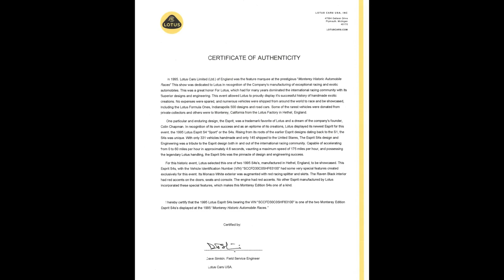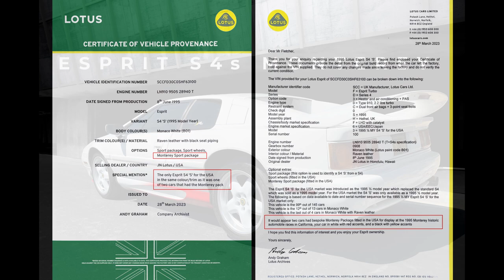1995 Lotus Esprit S4s "Monterey Edition" - Informational Photos Montage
Live Auction on Bring a Trailer!
1995 Lotus Esprit S4s "Monterey Edition" For Sale on Bring a Trailer Auction

00:00 - Certificate of Authenticity
00:04 - One of the Rarest Lotus Esprits in the World
00:07 - The only S4s with the same color and Trim
00:11- 1967 Jim Clark Type 38/7 Racing Colors
00:14 - An Homage to Jim Clark's Steering Wheel
00:17 - Details about the Monterey Package
00:21 - the two Cars Displayed at the event in 1995
00:24 - Over 70 Pages of Records Kept and Organized
00:28 - Inspection report from Lotus Prepared by Claudius
00:31- My Mechanic featured on Jay Leno's Garage
00:34 - Jeremy Clarkson's comment about the Lotus Esprit
00:38 - The S4s is the Most Reliable of All Esprits
00:41 - Fits between the S4 and the Sport 300
00:45 - The Most Desirable of All Esprits
00:48 - 300hp
00:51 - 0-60 in 4.6 Seconds
00:55 - S4s-V8 Comparisons
00:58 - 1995 Photos of the Sister Car
01:01 - Then and Now Interior Shot
01:05 - Then and Now Door Panel Shot
01:08 - Then and Now Rear Shot
01:11 - Then and Now Front Shot
01:15 - Then and Now Wheels
01:18 - Restoring the wheel Well "Spats/Skirts"
01:22 - 3D Printing Option
01:25 - Winner of the Special Interest Car Award
01:28 - Winner, People's choice Award
01:32 - Featured in the 2024 Lotus Calendar
01:35 - Total Production Stats
01:38 - One of the Top 10 Most Iconic Movie Cars
01:42 - "Corners Like It's on Rails"
01:43 - The Cyber Truck was Inspired by the Esprit
01:48 - Parts and Accesories
01:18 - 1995 Clarion CRX 601R
01:55 - Both Roof Panels (Glass and Body Colored)
01:59 - Original S4s Magazine Ad
02:02- Window Sticker
02:05 - Certificate of Provenance
02:09 - Rear View
02:12- Front View